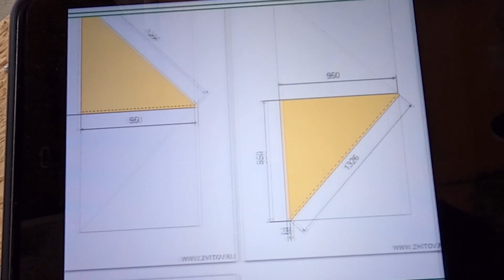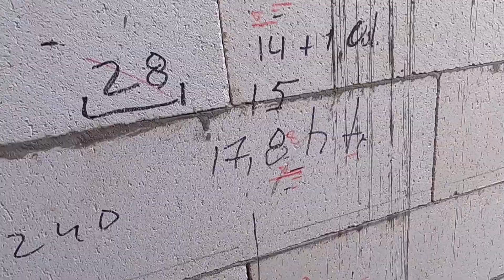Cofraj scara balansata din beton-Balanced concrete stair formwork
Cofraj scara balansata 180° din beton